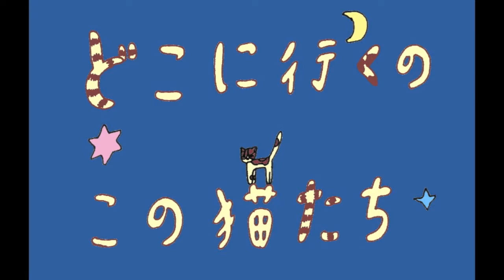いちまいばなし ショートアニメ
新規プロジェクト「いちまいばなし」は、一枚の紙に絵を描きながら、その場にいる全員で即興で物語を作る活動です。様々な人の想像力を巡りながら、誰のコントロールも効かない中で作ってゆくので、一人では考えられないような展開や結末の物語ができあがります。
そのように作られた「いちまいばなし」の物語を、さらに短く凝縮したものがこのアニメーションです。奇想天外、荒唐無稽、天真爛漫な「いちまいばなし」の世界をどうぞご堪能ください。

その他の物語はこちらのページに保管されています。
「いちまいばなし」アーカイブ